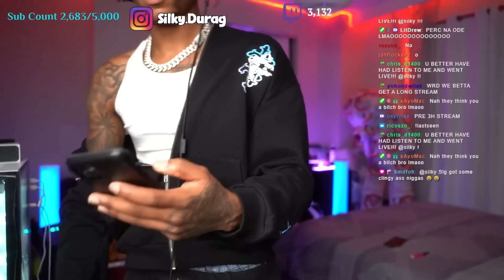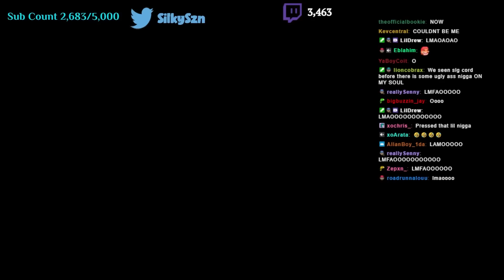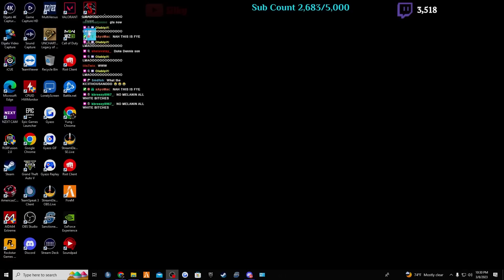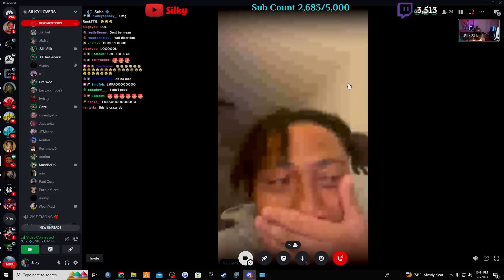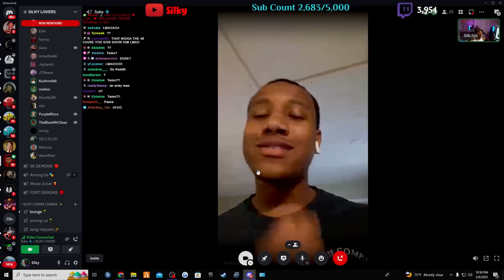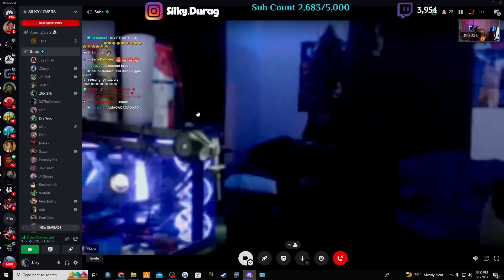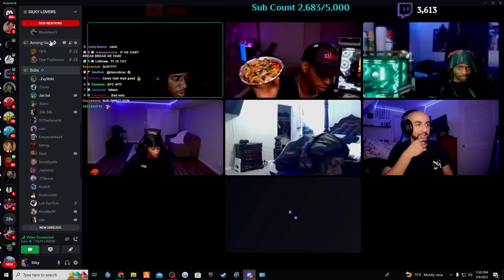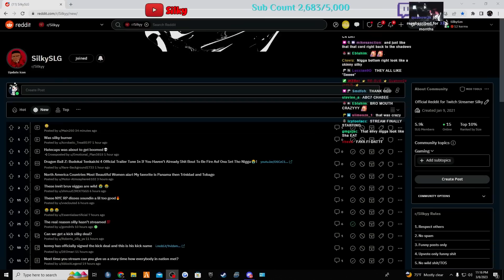Silky Gets Roasted By His Viewers For Not Streaming...